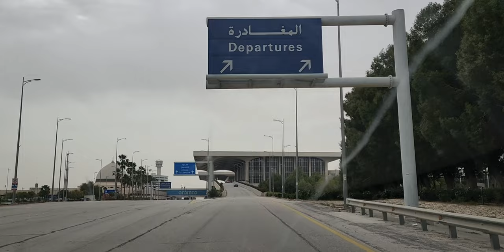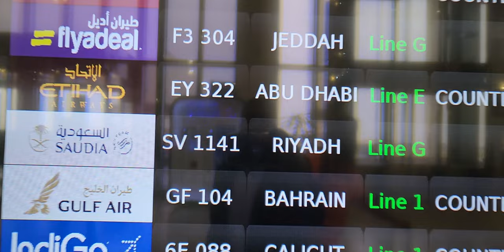King Fahad International Airport Dammam | Complete walk arround | Domestic Travel to Riyadh